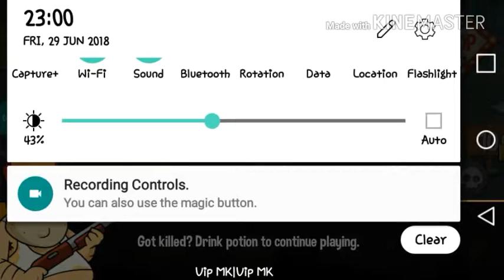I got a fridge!!(Swamp attack)